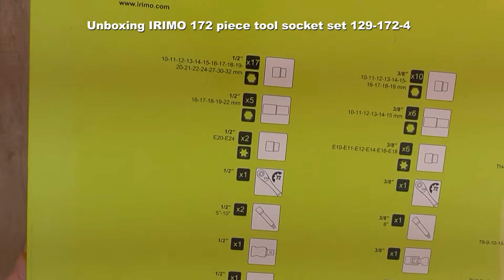Unboxing IRIMO 172 piece tool socket set (129-172-4) - Bob The Tool Man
Unboxing IRIMO 172 piece tool socket set (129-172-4) - Juego de vasos 1/4" 3/8" y 1/2" 172  IRIMO (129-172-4)

RIMO 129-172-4 Set of sockets 1/4 ”- 3/8" - 1/2 ”172 pieces

Set of 172 pieces of ratchet with nuts in all the usual ratchet numbers 1/4 ", 3/8" and 1/2 "
Hexagons, Metric sizes
Chromium vanadium steel
Chrome-plated, polished finish
Standards: DIN3120, DIN3124, DIN3122
High density polyethylene case
The set includes:
In 1/4 "
13 - hexagonal nuts 4-14mm
7 - Long hexagonal nuts 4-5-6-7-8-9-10mm
5 - TORX female nuts: E4-E5-E6-E7-E8
2 - Extension bars: 50mm & 100mm
8 - TORX nuts: T8-T9-T10-T15-T20-T25-T27-T30
8 - TORX nuts with hole: TR8-TR9-TR10-TR15, TR20-TR25-TR27-TR30
6 - Cross nuts: PZ0-PZ1-PZ2 // PH0-PH1-PH2
8 - Allen nuts: H3-H4-H5-H6 // SL4.5-SL5-SL6.5-SL7
1 - Multi-split cross for 1/4 "angles
1 - Manela 110mm length
1 - Screwdriver with 1/4 "frame L150mm
1 - Bit Coupler
1 - 1 1/4 "ratchet with 72 quick release teeth
20 - 25 mm long noses with case
H3-H4-H5-H6
PH0-PH1-PH2
PZ0-PZ1-PZ2
T8-T9-T10-T15-T20-T25-T27-T30-T40-T45
In 1/2 "
17- hexagonal nuts close 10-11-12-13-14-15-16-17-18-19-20, 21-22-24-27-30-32mm
5- Long hexagonal nuts 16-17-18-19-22mm
2- Female TORX sockets: E20-E24
2- Spark plugs .16mm & 21mm
2- Extensions: 125mm & 250mm
1- 3 way adapter
1- Multiple cross
1- Receptacle for noses 8mm
1- 1/2 "ratchets with 72 donuts
In 3/8 "
10 short Hexagonal nuts: 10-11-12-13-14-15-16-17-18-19mm
6 Long nuts 3/8 ": 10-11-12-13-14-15mm
6 TORX nuts: E10-E11-E12-E14-E16-E18
1 - Extension 150mm
1 - 16mm spark plug nut
1 - Hexagonal socket for 8mm sockets
1 - Multiple ratchet cross for 3/8 "angles
1 - 1 3/8 "ratchet with 72 quick release teeth

IRIMO 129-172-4 Juego de 1/4 ”- 3/8” - 1/2 ”172 piezas

Juego de 172 piezas de trinquete con tuercas en todos los números de trinquete habituales de 1/4 ", 3/8" y 1/2 "
Hexágonos, tamaños métricos
Acero al cromo vanadio
Acabado pulido cromado
Estándares: DIN3120, DIN3124, DIN3122
Caja de polietileno de alta densidad
El set incluye:
En 1/4 "
13 - tuercas hexagonales 4-14mm
7 - Tuercas hexagonales largas 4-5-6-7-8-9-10mm
5 - Tuercas hembra TORX: E4-E5-E6-E7-E8
2 - Barras de extensión: 50 mm y 100 mm
8 - Tuercas TORX: T8-T9-T10-T15-T20-T25-T27-T30
8 - Tuercas TORX con agujero: TR8-TR9-TR10-TR15, TR20-TR25-TR27-TR30
6 - Tuercas cruzadas: PZ0-PZ1-PZ2 // PH0-PH1-PH2
8 - Tuercas Allen: H3-H4-H5-H6 // SL4.5-SL5-SL6.5-SL7
1 - Cruz de división múltiple para ángulos de 1/4 "
1 - Manela 110 mm de longitud
1 - Destornillador con marco de 1/4 "L150mm
1 - Acoplador de bits
1 - Trinquete de 1 1/4 "con 72 dientes de liberación rápida
Narices de 20 a 25 mm de largo con estuche
H3-H4-H5-H6
PH0-PH1-PH2
PZ0-PZ1-PZ2
T8-T9-T10-T15-T20-T25-T27-T30-T40-T45
En 1/2 "
17- tuercas hexagonales cierran 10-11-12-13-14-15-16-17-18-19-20, 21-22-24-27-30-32mm
5- Tuercas hexagonales largas 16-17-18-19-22mm
2- Tomas TORX hembra: E20-E24
2- Bujías .16mm y 21mm
2- Extensiones: 125 mm y 250 mm
Adaptador de 1 a 3 vías
1- Cruz múltiple
1- Receptáculo para narices 8mm
Trinquetes de 1 1/2 "con 72 rosquillas
En 3/8 "
10 tuercas hexagonales cortas: 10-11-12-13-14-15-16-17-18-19mm
6 tuercas largas 3/8 ": 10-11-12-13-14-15mm
6 tuercas TORX: E10-E11-E12-E14-E16-E18
1 - Extensión 150 mm
1 - Tuerca de bujía de 16 mm
1 - Vaso hexagonal para vasos de 8 mm
1 - Cruz de trinquete múltiple para ángulos de 3/8 "
1 - Trinquete de 1 3/8 "con 72 dientes de liberación rápida